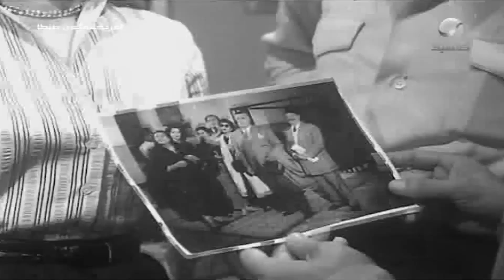مين هيصرف على مين؟! 😅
فيلم أمريكاني من طنطا
بطولة: حسين رياض - سليمان نجيب - شكري سرحان - كريمان
إخراج: أحمد كامل مرسي
Follow Rotana Classic